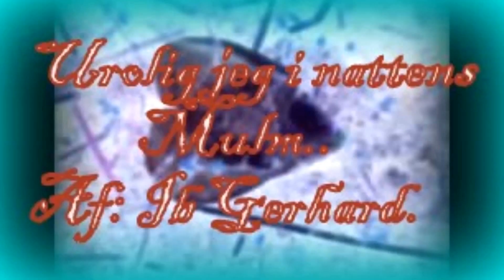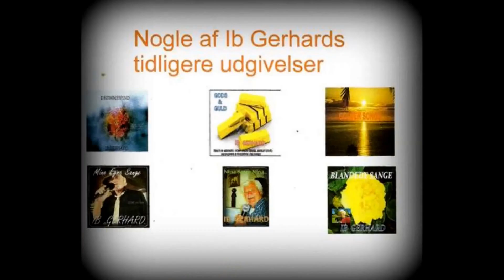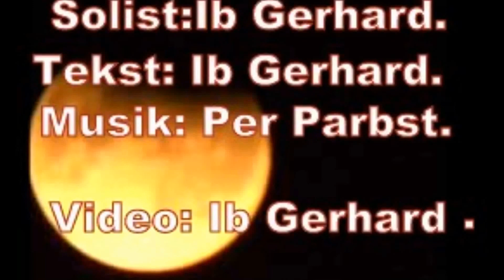Urolig jeg i Nattens Mulm.....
Sang: Ib Gerhard.
Tekst: Ib Gerhard .
Video: Ib Gerhard Sørensen.
Ophavsretten til Teksten tilhører den retmæssige Ejer: Ib Gerhard Sørensen.